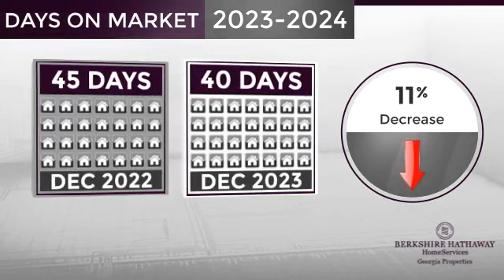Hoschton/ Braselton,GA, Real Estate Market Update from BHHS Georgia Properties,January, 2024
BHHS Georgia Properties Video Update recapping market activity within Hoschton/ Braselton, GA, during the month of January, 2024